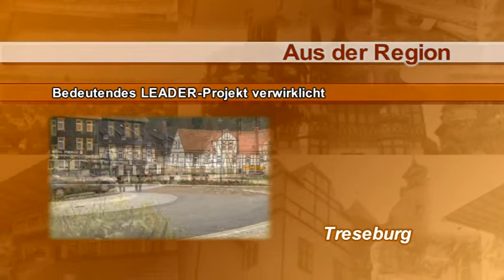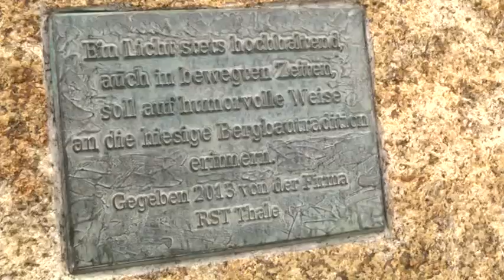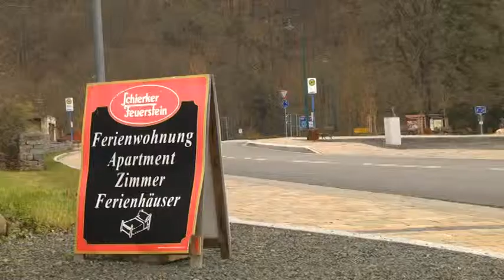Leader Projekt Treseburg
LEADER-Managerin Angelika Fricke, Blankenburg (Harz) stellt erfolgreiches Projekt der LEADER-Aktionsguppe Harz vor.